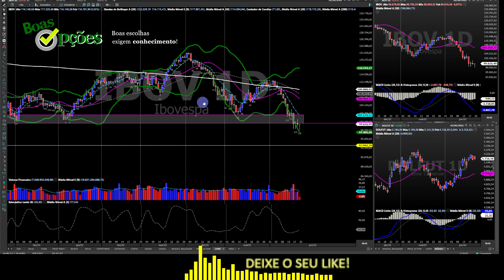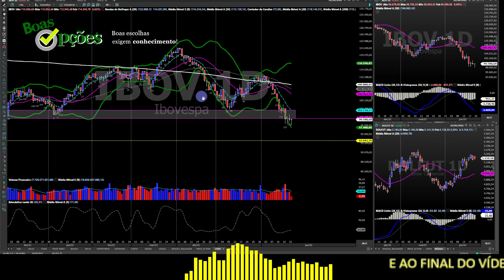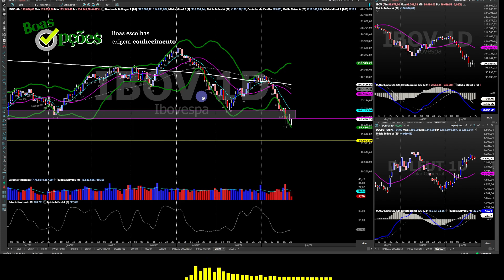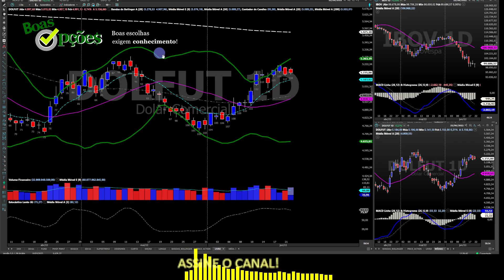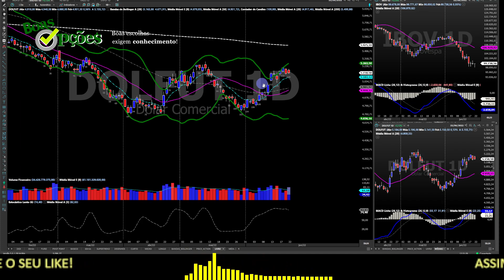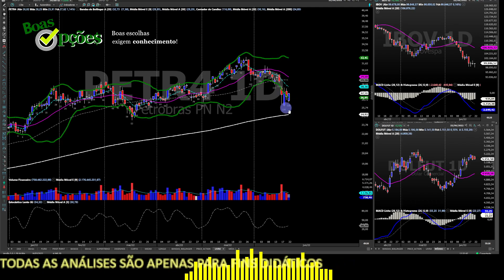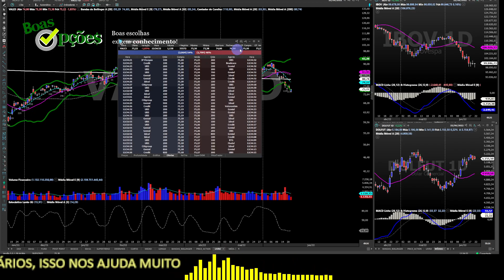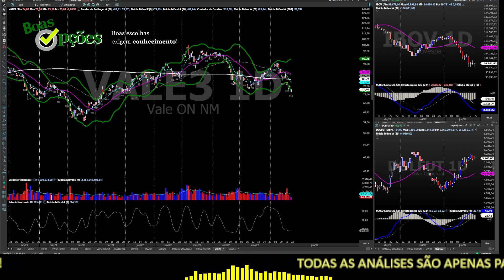CRISE EXISTENCIAL DE UM TRADER! SERÁ QUE SOU UM PARASITA?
Muita gente eventualmente chega ao impasse de estar no Mercado e não saber se contribui de alguma forma ou não para a Sociedade. Alguns ouvem falar que especulador (=trader) é igual a um parasita só sugando a vida e o dinheiro dos outros. Neste vídeo eu respondo esta pergunta e falo no assunto. Vem comigo!